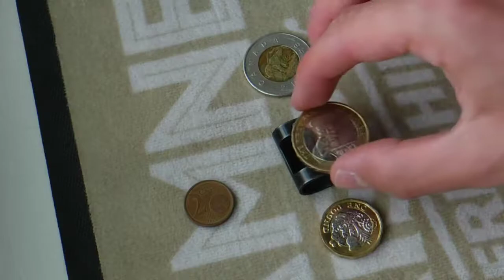CRKT Bottle Opener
How do ladies and gentleman unfortunately  this video is late, as it was due for last Saturday. Anyway this is a review of the CRKT paracord bracelet bottle opener.